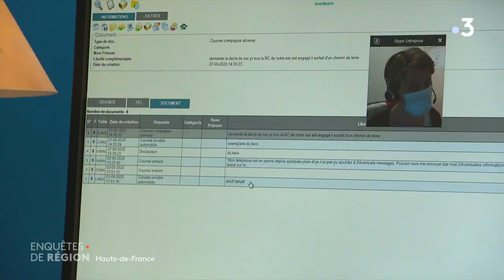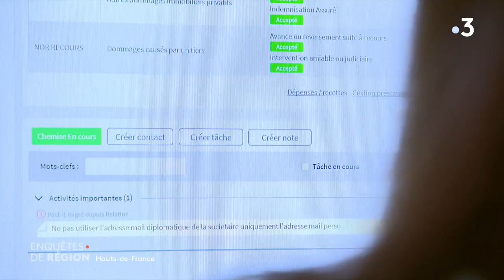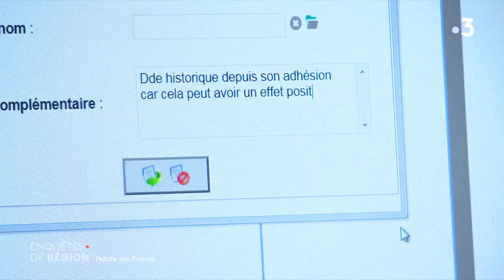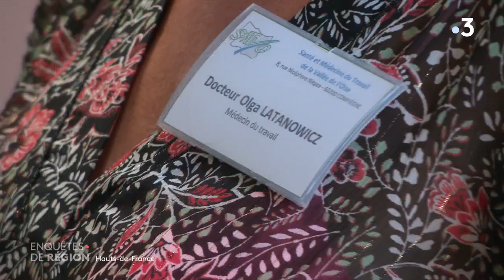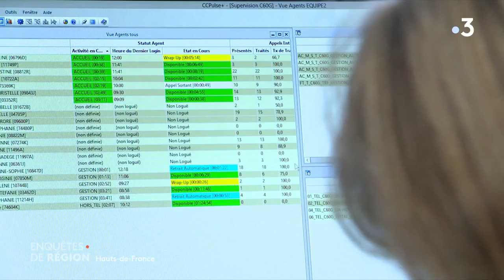Le télétravail à la MAIF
Selon les chiffres du ministère du Travail, 25% des salariés ont télé-travaillé pendant le confinement, contre à peine 7% en 2017.
Le confinement a fait sauter des barrières.
La société d'assurance MAIF (3 millions de sociétaires) a franchi un cap, en signant avec tous ses syndicats le 16 juillet un accord autorisant en théorie 100% de ses 7.500 salariés à demander le télétravail 2 ou 3 jours par semaine.
Nous sommes allés voir comment ça se passait dans leur centre de Compiègne.
Un reportage de Marie Roussel, Mathieu Maillet, Patrick Maenhout et Mathieu Krim.